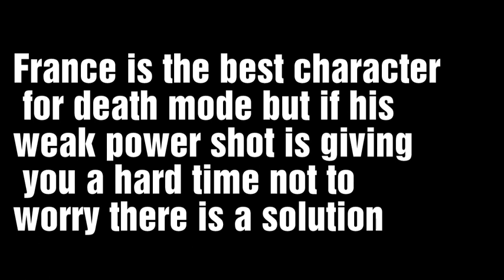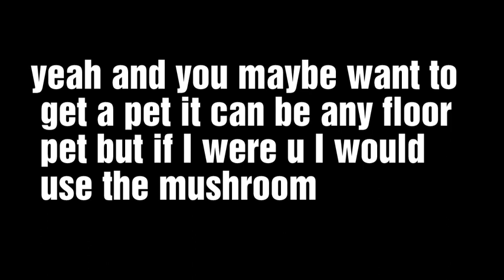Head Soccer How to beat Death Mode and Survival with Panama part 2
Head Soccer How to Win Death Mode and Survival with Panama Lit Upload let's watch. let's play soccer Head Soccer Head Soccer, Head Soccer, Head Soccer, Head Soccer, Head Soccer, Head Soccer, Head Soccer